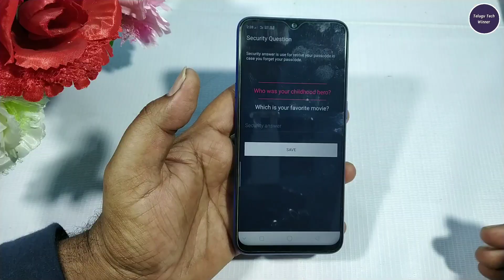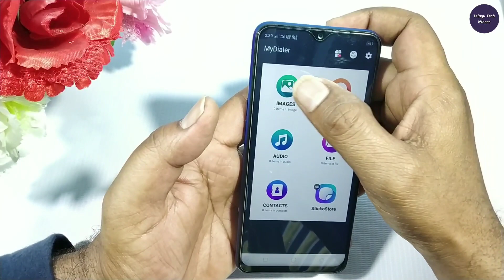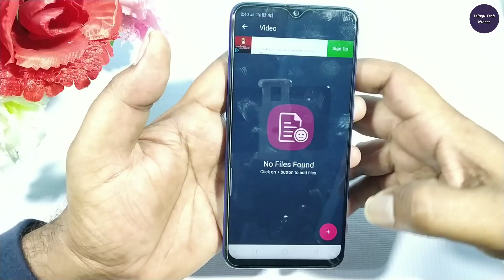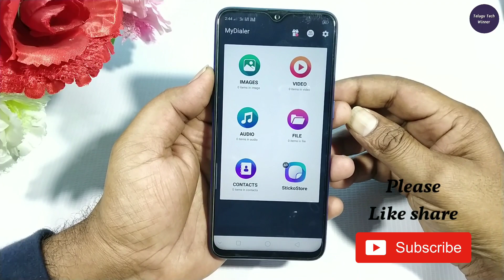Best secret screen & App Lock for Android 2019|Telugu Tech winner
THIS CHANNEL(TELUGU TECH WINNER) DOES
NOT PROMOTE ANY TYPE OF ILLEGAL, OFFENSIVE,AND VIOLENCE CONTENT.ALL CONTENT PROVIDED BY THIS CHANNEL IS MEANT FOR EDUCATIONAL AND ENTERTAINMENT PURPOSES ONLY.